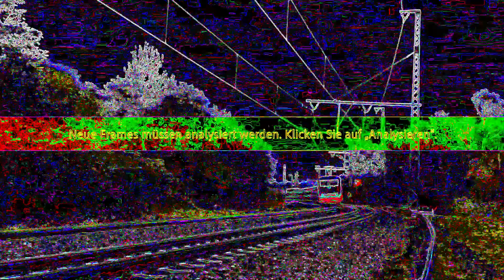YouTube Kacke: Ein mäßig spannendes Zugvideo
Hier gibt es nichts zu sehen.